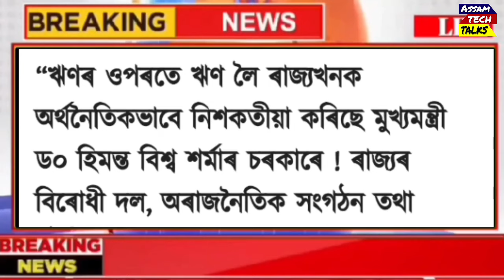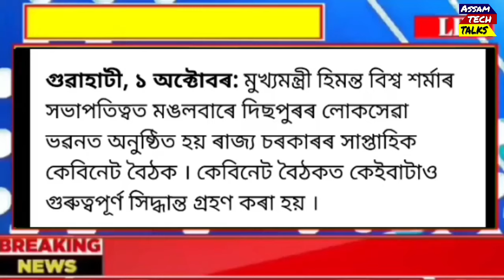Assamese Breaking News Today 02 October | Assamese Top News Today | Himanta Biswa Sarma News Today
assamesenewstoday assamtopnews himantabiswasarma Assamese Breaking News Today 02 October | Assamese Top News Today | Himanta Biswa Sarma News Today

Covered Topics:
1.Assamese News Today Live
2.Assamese News
3.Assamese
4.Today Assamese News
5.Assamese News Live
6.Himanta Biswa Sarma Daily Top News 7.Assamese Morning News Today 8.Assamese Latest News Today
9.Assamese Very Important News Today
10. 02 October Assamese News Today 11.Assamese News Today 02 October 2024 12.Breaking News Assamese
13.News Live Assam
14.Assamese Big Breaking News 15.Assamese News Today 02 October 2024 16.SunnyTechnology Top News Today 17.Assamese Breaking News
18.News Today Assam
19.Breaking News Assam
20.Assam Tech Talks